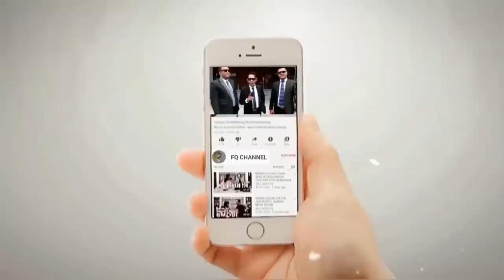BENARKAH 1 HABIB JAHLUN LEBIH UTAMA DARI 70 KIAI YANG ALIM⁉️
Begini tanggapan sayyid zulfikar terkait pernyataan satu habib jahlun atau bodoh lebih utama dari 70 kiai yang alim atau berilmu.